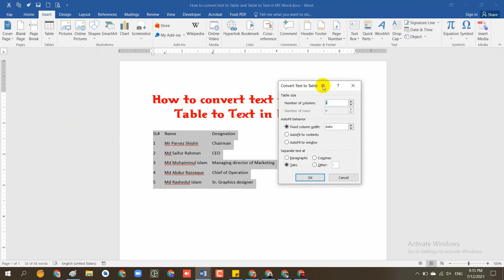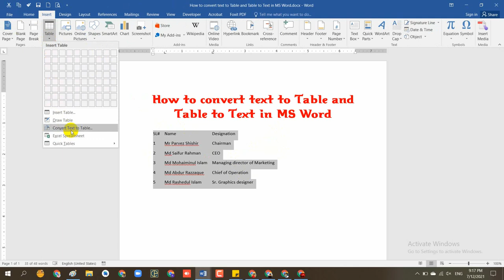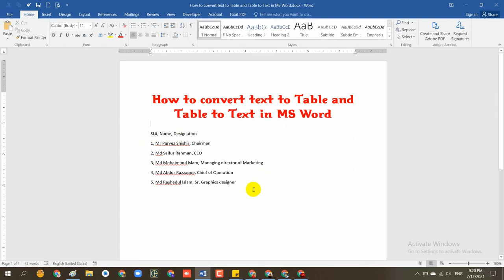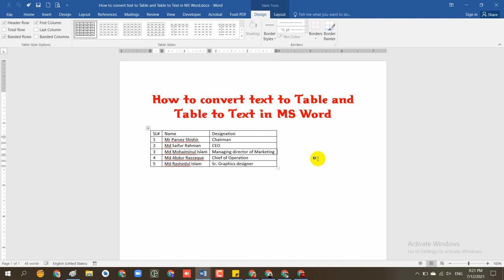how to convert text into table in word bangla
Hi, Friends this tutorials, I will attempt to tell the best way to Learn Microsoft Word in Bengali. The presentation of MS Word Tutorials for Beginners in Bangla. Also, what the need of Learning MS word bangla full tutorials? You will actually want to learn text arranging in MS word with models. what's more, what is Microsoft Word Video tutorials and Microsoft Office Application really? This video you will learn how to create table in ms word Bangla.

এম এস ওয়ার্ড -এ  সহজেই কিভাবে টেবিল তৈরি করতে হয়